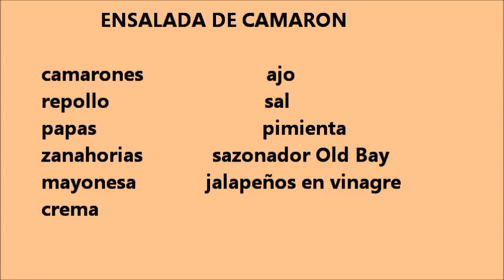ENSALADA DE CAMARON